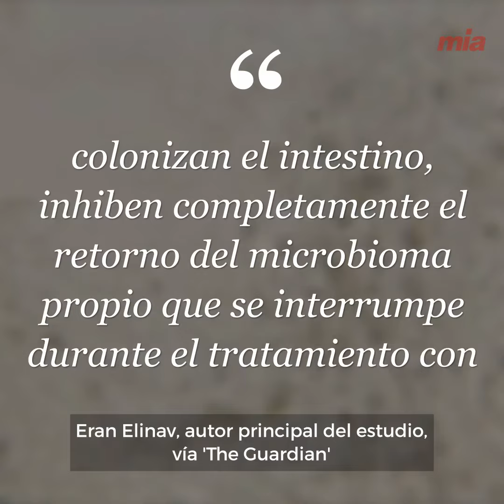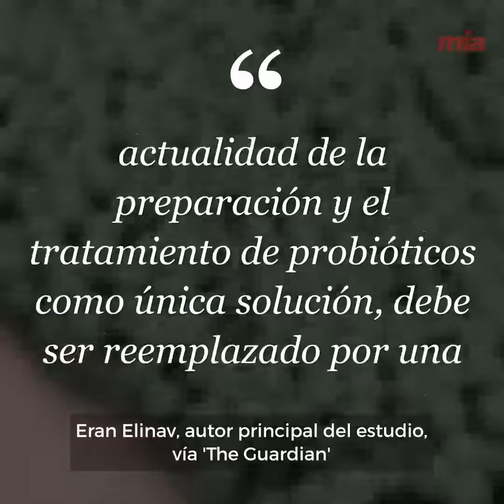Según un estudio, los probióticos pueden ser nocivos